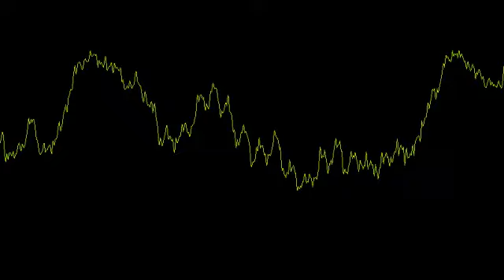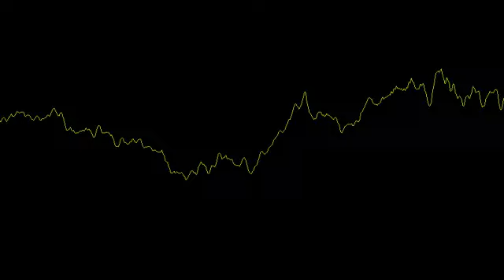Tech N9ne ft. DMX & Busta Rhymes - Bout Ta Bubble